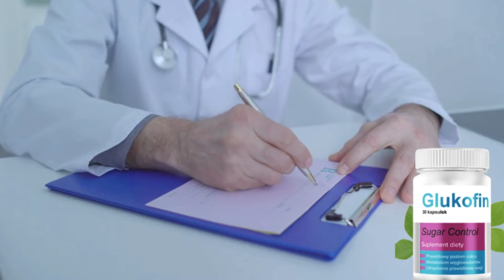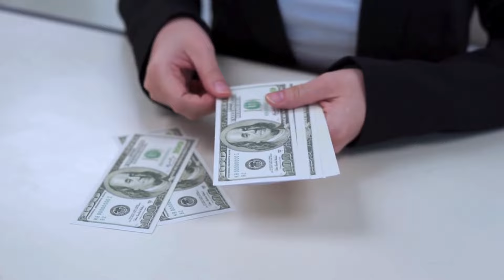GLUKOFIN - 🔺{UWAGA!}🔺 GLUKOFIN CENA W APTECE - GLUKOFIN W APTECE - GLUKOFIN OPINIE - GLUKOFIN CENA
**Uwaga!** Glukofin jest produktem ekskluzywnym i nie jest sprzedawany w aptekach ani na stronach internetowych, takich jak Allegro czy Mercado Libre. Glukofin jest sprzedawany wyłącznie na swojej oficjalnej stronie internetowej.

Wystarczy kliknąć link powyżej, a zostaniesz przekierowany na oficjalną stronę, gdzie będziesz mógł złożyć zamówienie.

Wypełnij pola swoim imieniem oraz numerem telefonu i oczekuj na telefon od przedstawiciela, który ustali z Tobą szczegóły zamówienia.

Jeśli nie odbierzesz telefonu lub podasz błędny numer telefonu, Twoje zamówienie nie zostanie zrealizowane. Dlatego pamiętaj: wypełnij pola dokładnie, a gdy Twój telefon zadzwoni, odbierz.

Produkt dotrze do Twojego domu w ciągu kilku dni, a zapłacisz dopiero przy odbiorze.

Jeśli nie masz doświadczenia w zakupach online i czujesz się niepewnie, nie ma powodu do obaw: jest to w 100% bezpieczne.

Aby dodatkowo zwiększyć Twoje poczucie bezpieczeństwa, Glukofin oferuje 365-dniową gwarancję zwrotu pieniędzy. Jeśli z jakiegoś powodu produkt Ci się nie spodoba, możesz skontaktować się z obsługą klienta i otrzymać pełny zwrot kosztów.

0:01 glukofin
0:20 glukofin opnie
0:40 glukofin zamiennik
1:00 glukofin opnie lekarzy
1:20 glukofin w aptece
1:40 glukofin cena
2:00  glukofin gdzie kupić
2:20 glukofin co to jest
2:40 glukofin prawda czy fałsz
3:00 glukofin skład
3:20 glukofin zamiennik